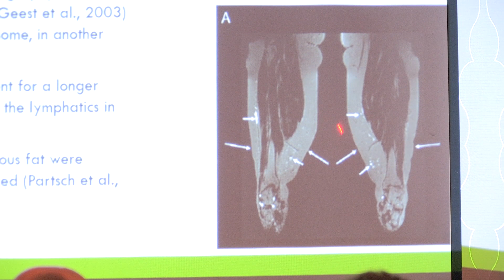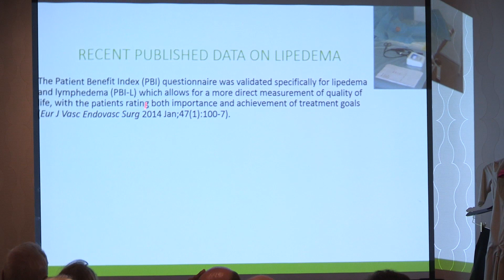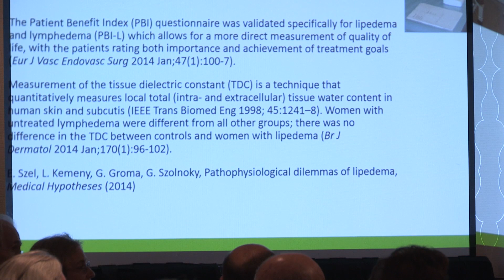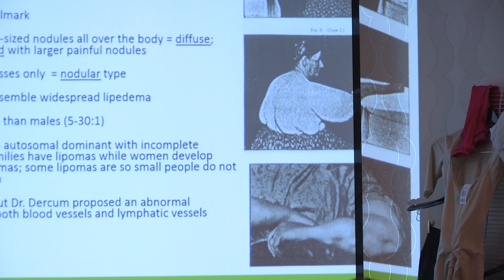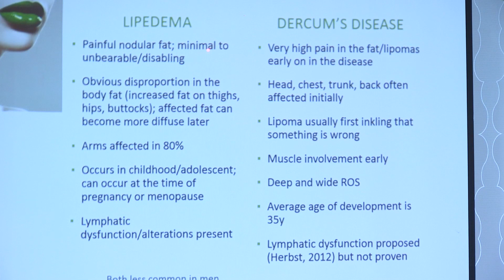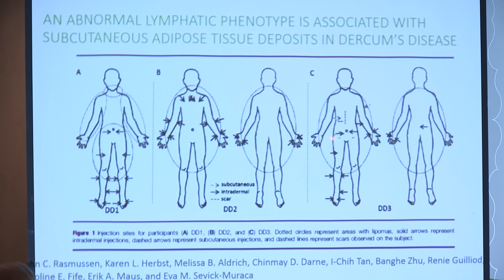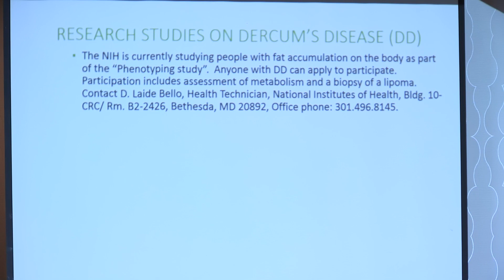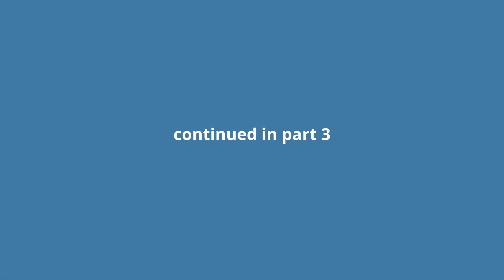Fat Disorders - Dr. Herbst (#2 of 5) [#2 FDRS2014]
Dr. Karen Herbst presenting on 4 fat disorders, lipedema, Dercum's, Madelung's, and familial multiple lipomatosis